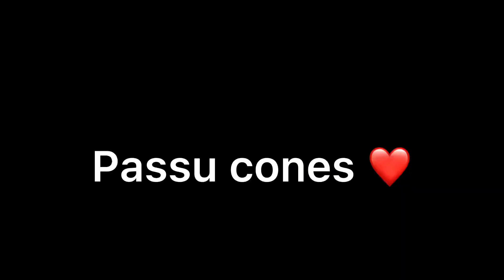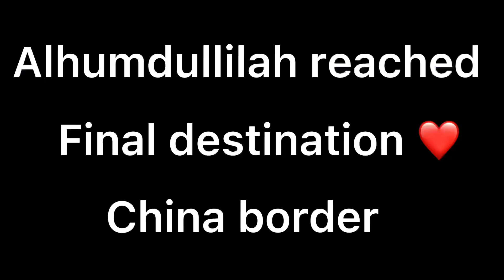Final destination | khunjrab pass| day 4 | Sheikh tv